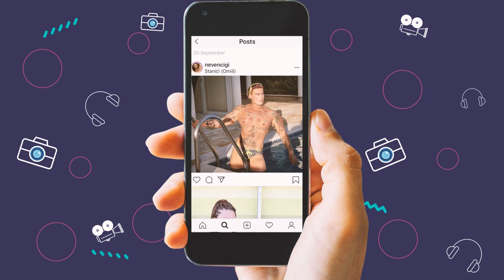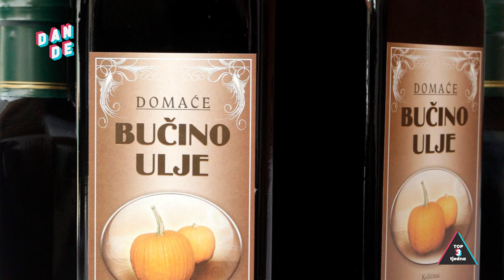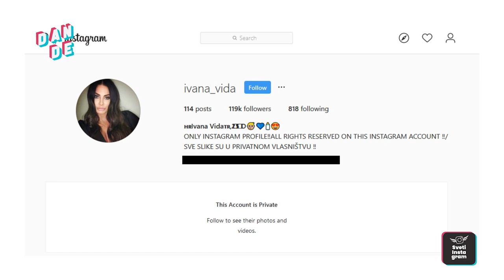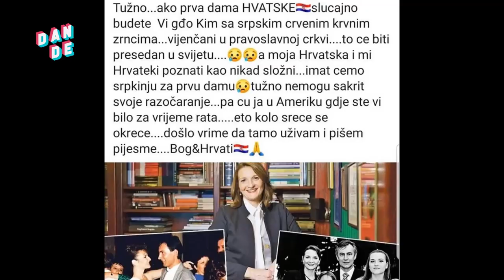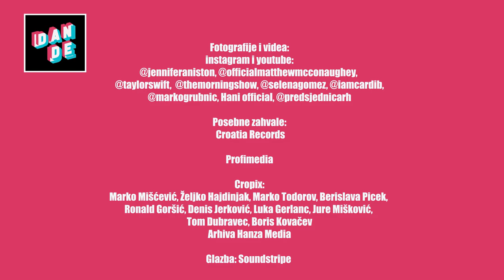Dan DeS2E7/Marina Perazić: 'Nemam prijatelja u rodnom gradu, misle da sam se promijenila'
Daniel Delale ugostio je u emisiji pjevačicu benda Denis & Denis, koja je, osim o razdoblju najveće slave i pažnji koja ju je tada pratila na svakom koraku, progovorila i o svojem životu u New Yorku s bivšim suprugom i kćerima, povratku u Rijeku, za koju kaže da u njoj nema prijatelja te brizi o ostarjelom ocu, kojemu ne zna kako pomoći.